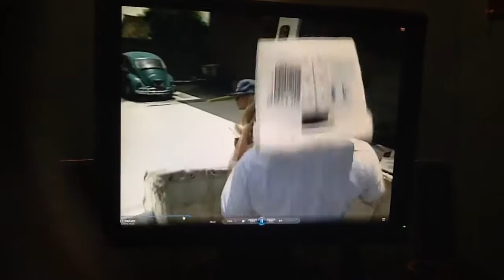There Goes The Mail: Here We Go Now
Where Off To Delivered The Mail!